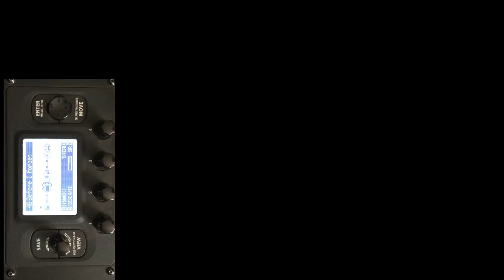Tips para Pod HD500 como crear el tono de Before i forget de Slipknot